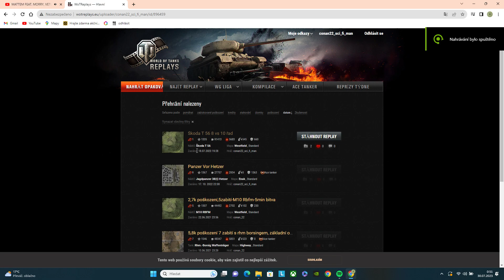TOto ViDeo nEMá nIkOhO zAjímAt,pRotOžE tO jE UčeL:D! ** Šílené Video ** 😄😂💪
Pokud se vám troll video bude líbit,nezapomente mě podpořit.
Moc si toho vážím!